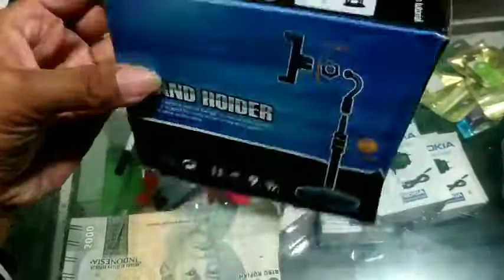Unboxing Stand Holder phone Murah!!